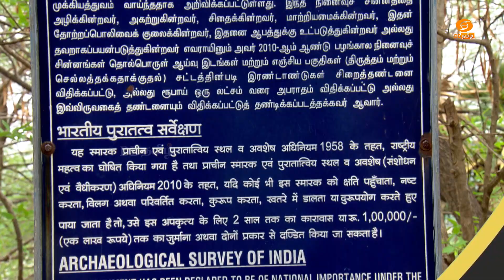PROMO | Amudham Aahaaram - Cookery and Temple Story | Episode - 26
Presenter : Aruna Vijay

Dish: SATHTHU

JAIN TEMPLE:
வள்ளி மலை
சமணப்பள்ளி மலை